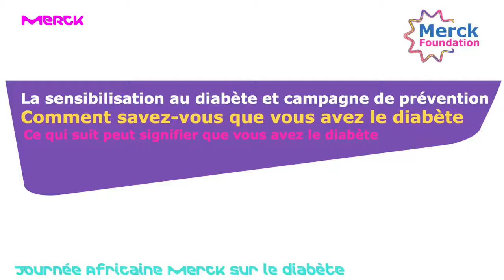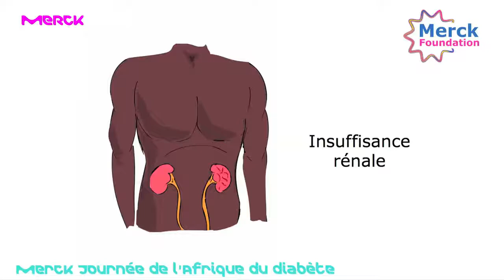Merck Foundation Diabetes Detection & Prevention Patient Education in French